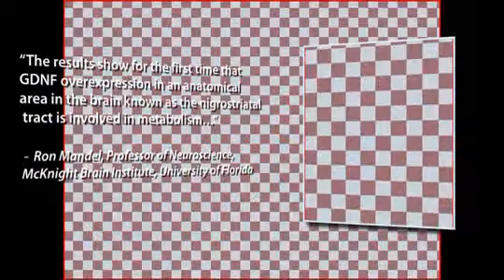Experimental Parkinson's Therapy May Promote Weight Loss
Experimental Parkinson's Therapy May Promote Weight Loss | In clinical experiments focused on rescuing dying brain cells...